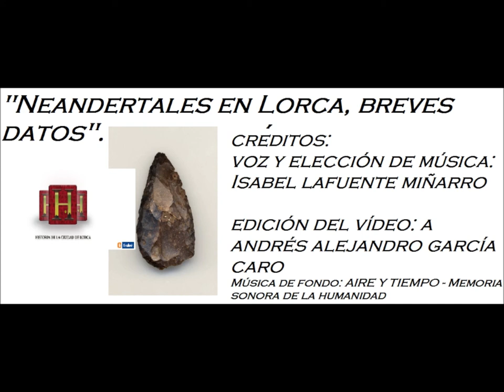Neandertales en Lorca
Créditos:
Edición del vídeo: Andrés Alejandro Garciá Caro
Comunidad HISTORIA DE LA CIUDAD DE LORCA
Durante el Paleolítico Medio, el hombre de Neandertal habita las grietas y abrigos, fabricando instrumentos que favorecieran una economía depredadora, basada fundamentalmente en la caza y la recolección. El complejo industrial del Neandertal se caracteriza por la elaboración de herramientas más especializadas y eficientes que las achelenses. Los abrigos lorquinos mejor documentados y en los que habitaron neandertales con carácter estacional son: Cueva Perneras (Ramonete), Barranco de la Hoz (Zarcilla de Totana) y el Cerro Negro del Jofré (Zarcilla de Ramos).